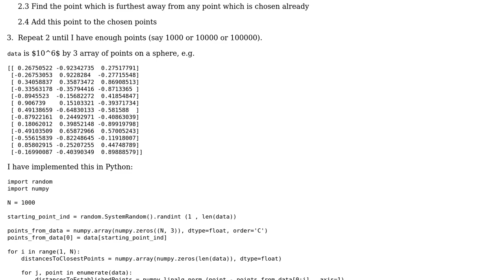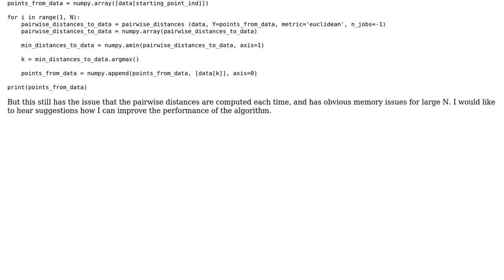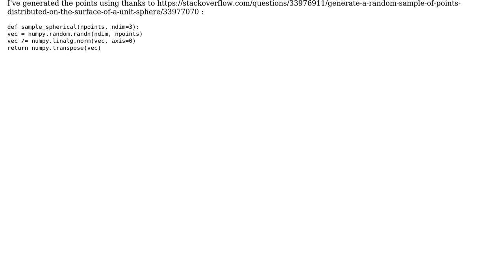Code Review: Choosing evenly distributed points from a million points on a sphere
With thanks & praise to God, and with thanks to the many people who have made this project possible! | Content (except music & images) licensed under CC BY-SA | Music | Images & others | With thanks to user Peilonrayz user John user IEatBagels and the Stack Exchange Network Trademarks are property of their respective owners. You are responsible for your own actions.